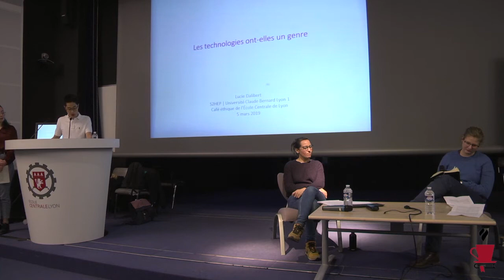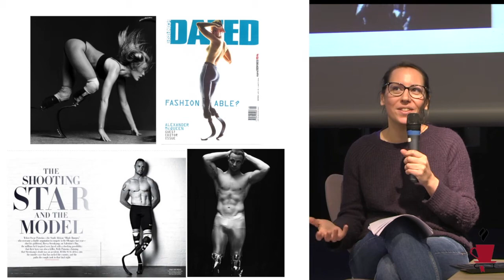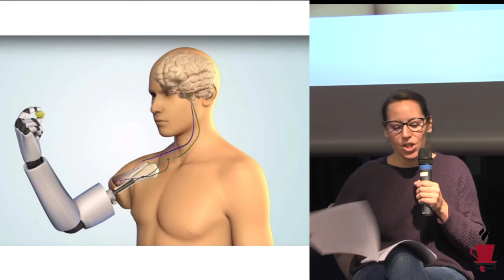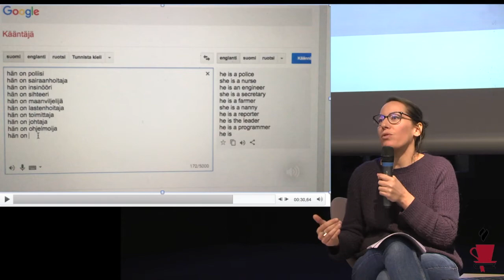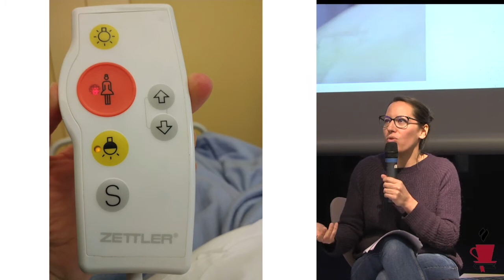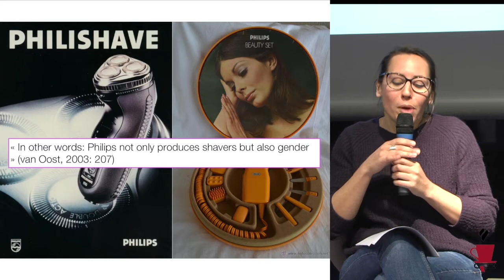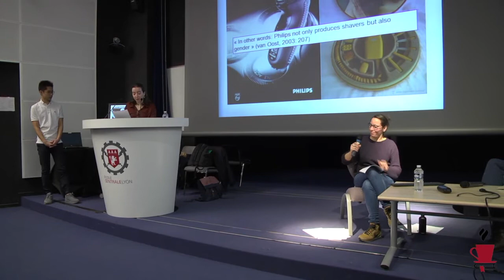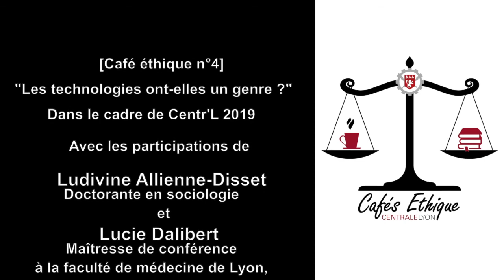Café éthique - Les technologies ont-elles un genre ? [S5E4-2019]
Résumé

L’enjeu de ce café est de discuter la présence de stéréotypes de genre embarqués dans la conception des technologies et susceptibles d’orienter le développement de la personnalité de leurs utilisateurs.

Si ces stéréotypes sont bien présents, en a-t-on vraiment conscience ou bien demeurent-ils invisibles ? Ces produits sont-ils construits ainsi car pensés uniquement pour l’un des deux sexes ou cette construction est-elle en fait le résultat d’un travail effectué par des équipes où l’un des deux sexes est prédominant ?

Pour nous éclairer sur le sujet, nous aurons la chance d’accueillir Ludivine Allienne-Disset, doctorante en sociologie ayant effectué une thèse intitulée « La Robotique humanoïde comme reproduction du système des genre » et Lucie Dalibert, maîtresse de conférence à la faculté de médecine de Lyon, spécialiste en philosophie.

Intervenantes

Ludivine Allienne-Diss, doctorante en sociologie à l'Université de Picardie Jules Verne, spécialiste de robotique humanoïde.

Lucie Dalibert, maîtresse de conférence à la faculté de médecine de Lyon, spécialiste en philosophie.